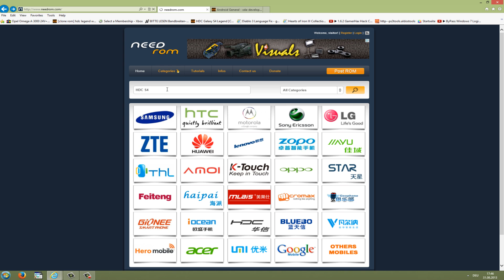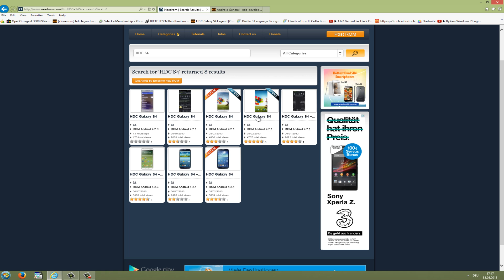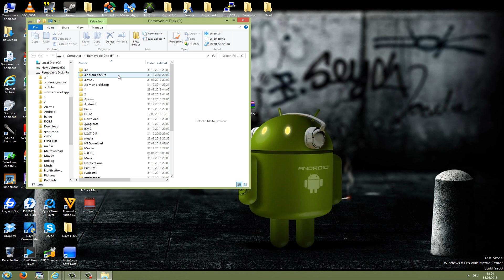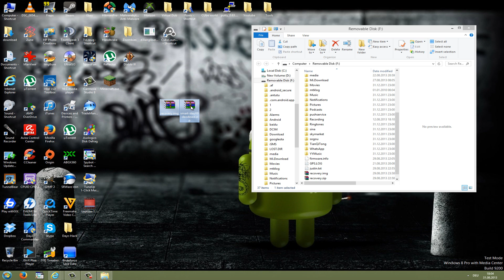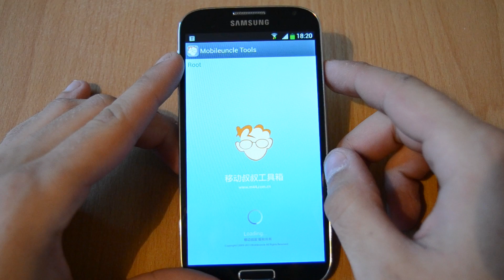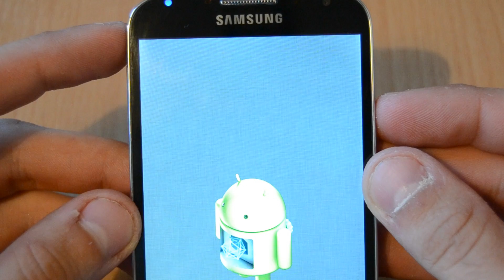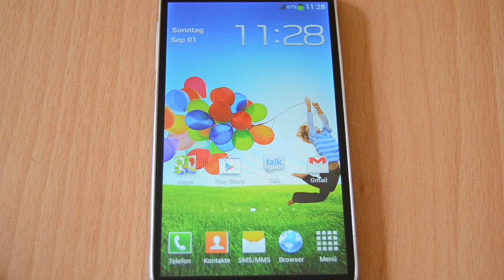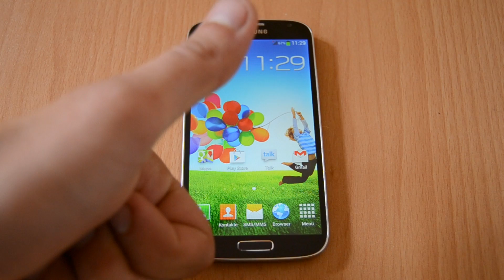How to install CWM recovery and Custom Rom on chinese Smartphones [HD]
►►►Read First◄◄◄

Hi guys, welcome to my new tutorial :-) Today i´ll Show you how to correctly Flash a
recovery Image (CWM) and then install a custom Rom to your chinese Smartphone.

Im doing this on my HDC Galaxy S4 legend (Samsung galaxy S4 clone) , but this also works on all other mtk based android phones.

You Need:   ( please message me if the links are down! )

Correct Recovery IMG for your phone !!

And if it was helpfull, pls rate and comment :-)